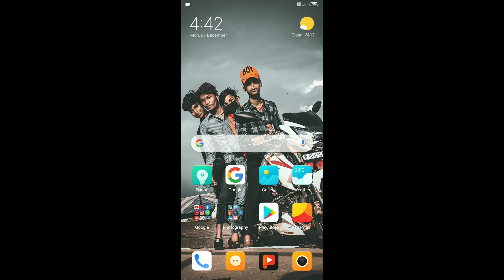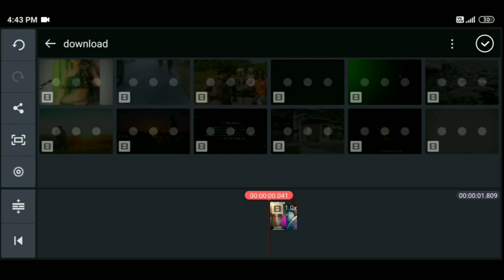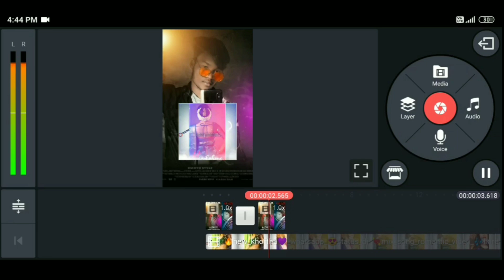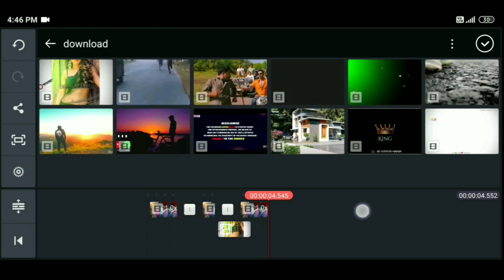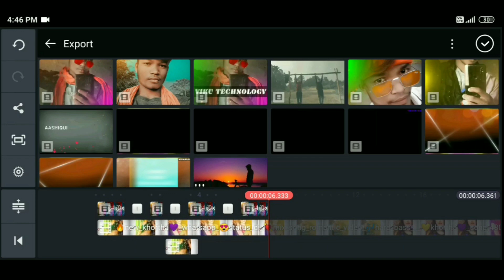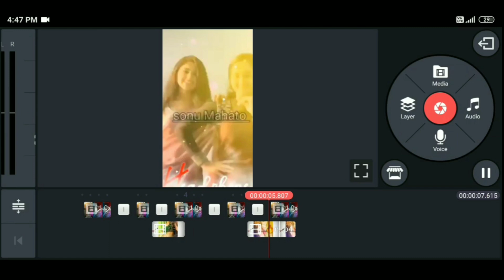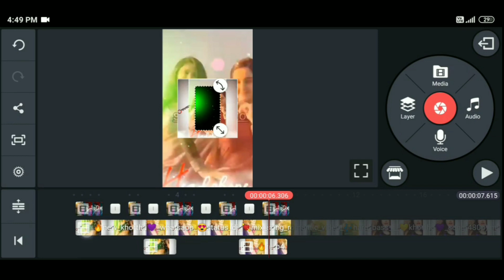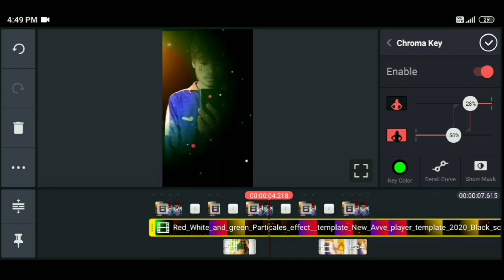Khortha status video kaise banaen | how to make profational khortha status video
My first mobile:-nokia
Sumsung J1
And my third mobile:-redmi note 5 pro
And my power bank :-MI 20000 W

Hi

I am vikash kumar Wellcome to our YouTube channel